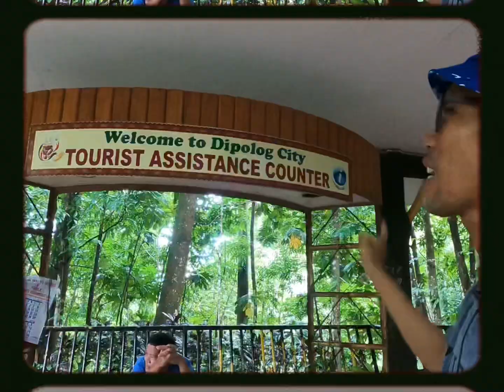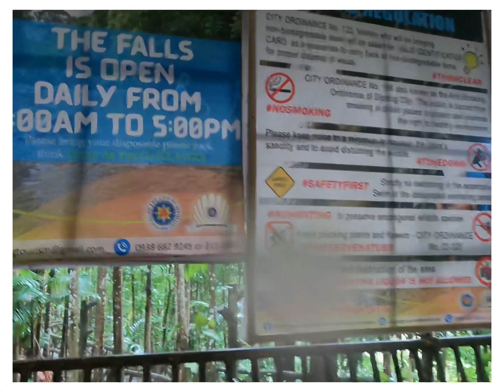Team Building @ Cogon Eco-Park Dipolog City with Campus Marshalls, SSLG and Senior Scouts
This team building was organized by our SSG  Adviser and Prefict of Discipline in school and was approved by our School Principal. . This is like a culmination after the training of the campus Marshalls together with the senior scouts and SSLG.